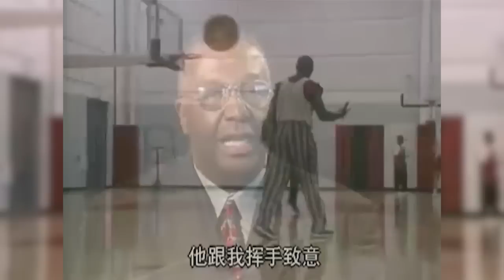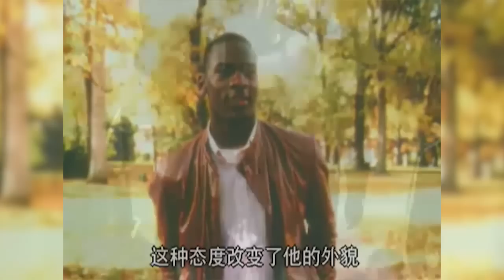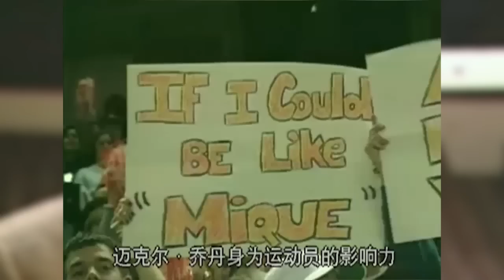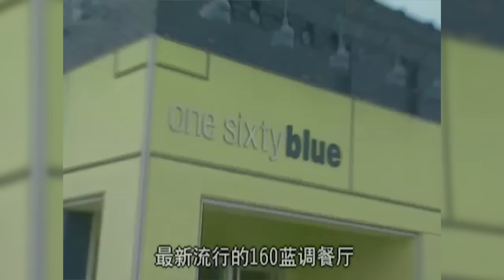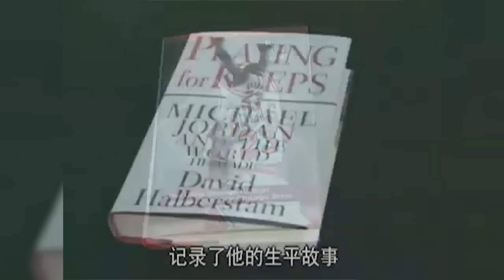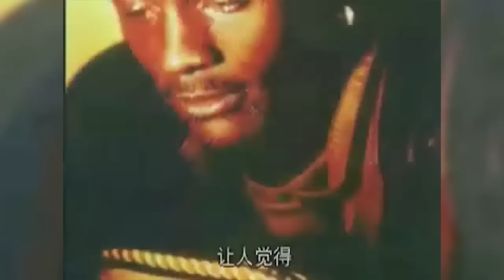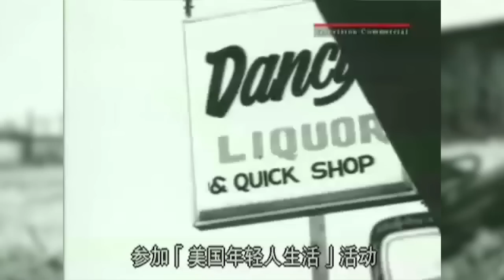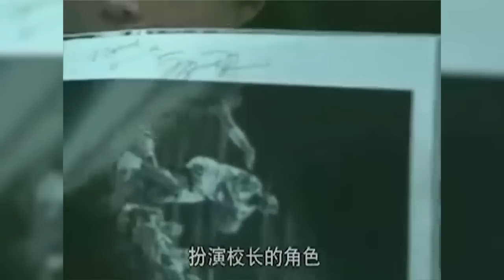Michael Jordan Off Court Documentary | A Look At MJ's Life And Personality